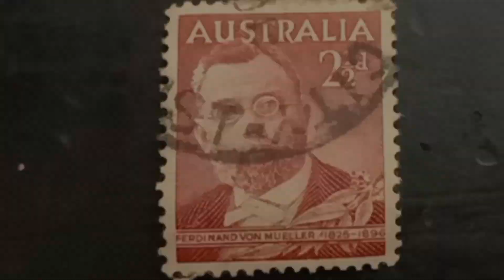Australia stamp represents ferdinand von mueller